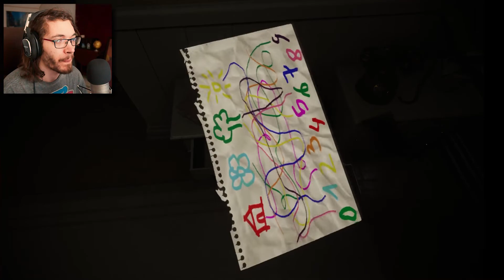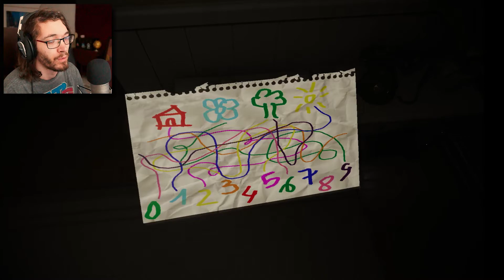Evil Inside | Demo Gameplay (Psychological Horror Game)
This demo is spooky, this demo is free. This demo is inspired, alot by PT.